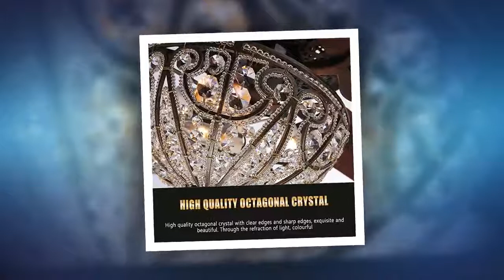RainierLight Classical Crystal Ceiling Fan Lamp LED Light for Bedroom/Living Room Hotel/Restaurant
SPECIAL DISCOUNT ON RainierLight Classical Crystal Ceiling Fan Lamp LED Light for Bedroom/Living Room Hotel/Restaurant with 5 Premium Metal Reversible Blades Remote Control 48 Inch